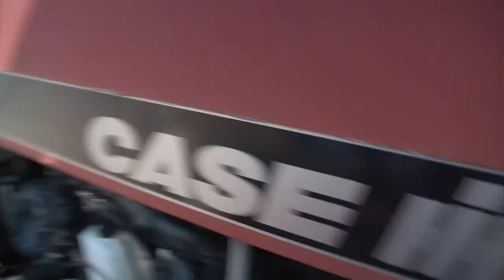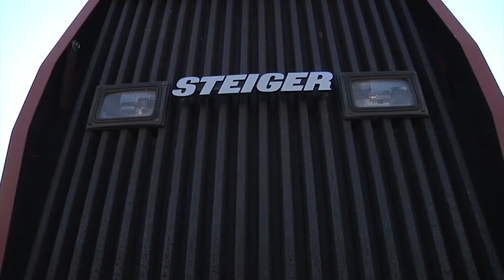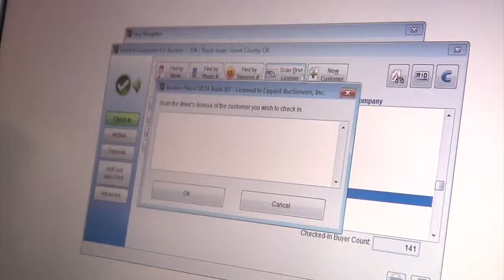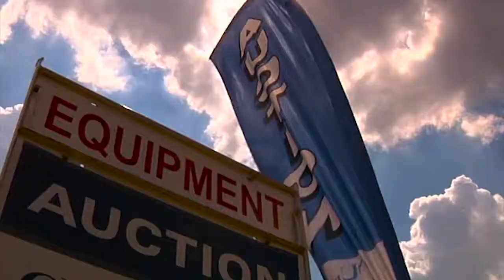Lippard Auctioneers, Inc. 2015